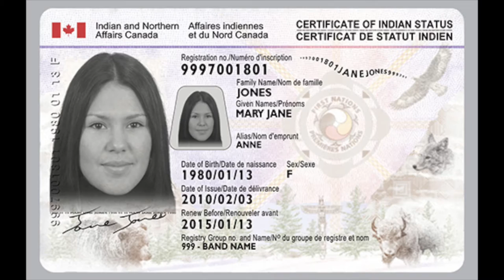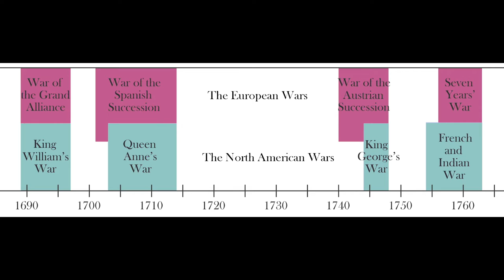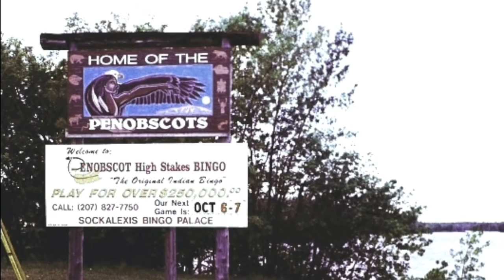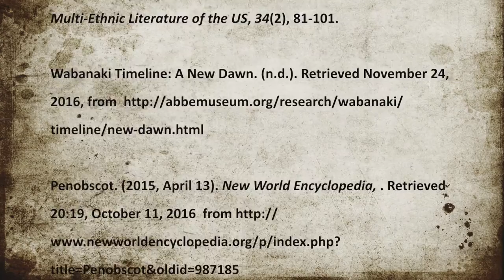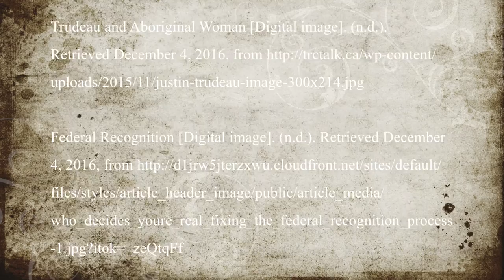Penobscot First Nation